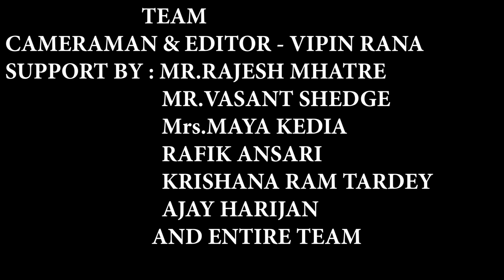बारिश में बाइक बंद पड़ जाने पर क्या करे !! Barish Special - Bike Tutorial Video !! Tips In Hindi